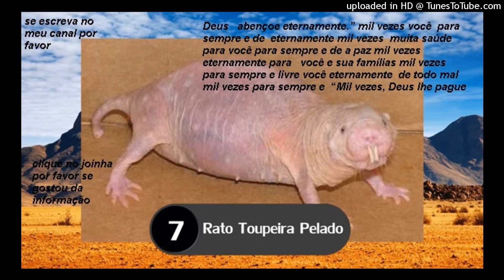O Animai mais Estranhos do Mundo parte 7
Conheça o rato-toupeira-pelado, o roedor africano que não envelhece Não. Não tem nada de errado com esse roedor da foto. O rato-toupeira-pelado é assim mesmo. Sua aparência física, no entanto, está longe de ser a característica mais interessante desse carismático animalzinho. Habitante do leste africano, ele é praticamente imune ao câncer, é resistente a alguns tipos de dor, e pode sobreviver até 18 minutos sem oxigênio.

Só que tem mais. Um recente estudo descobriu o que talvez seja o aspecto mais surpreendente do desnudo roedor: ele não envelhece. Os pesquisadores analisaram a história de vida de milhares de ratos-toupeira-pelados e descobriram que o risco de morrer não aumenta conforme o tempo passa. A baixa mortalidade é impressionante”, disse à revista Science, Caleb Finch, biogerontologista - que estuda o envelhecimento - da Universidade do Sul da Califórnia, que não fez parte do estudo. “Com o avanço da idade, a taxa de mortalidade continua menor que em qualquer outro mamífero já documentado”.

A expectativa de vida dos roedores normalmente pode ser inferida com base em seu tamanho. Se um rato de laboratório vive até quatro anos, a toupeira pelada deveria chegar a até seis anos no máximo. Entretanto, chegam tranquilamente aos 30 e, mesmo nessa idade, as fêmeas se mantém férteis.

O estudo foi feito por Rochelle Buffenstein, bióloga na Calico, uma empresa de biotecnologia ligada ao Google. Ela estuda esses animais há mais de 30 anos, e ao longo do tempo foi anotando todas as informações sobre os bichos que passavam pelo seu laboratório, quando nasceram, quando morreram e como morreram.

Segundo a pesquisadora, os ratos-toupeira-pelados parecem burlar a lei de Gompertz, uma equação matemática que descreve o envelhecimento.